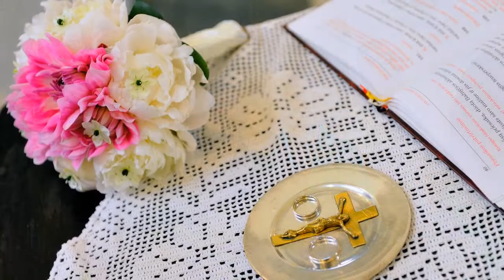Nijolė & Džiovani. Wedding day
Nijolės ir Džiovani vestuvės